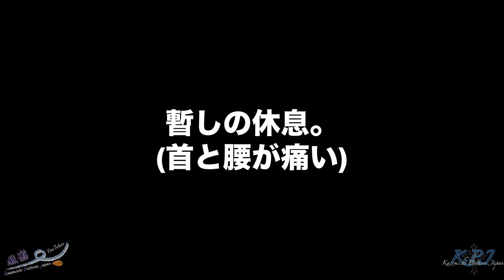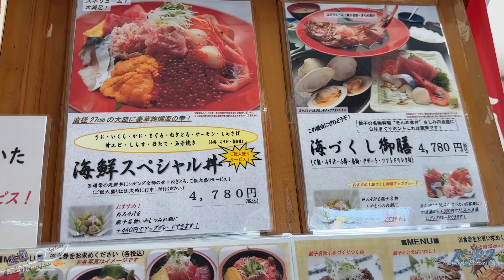【モトブログ】犬吠埼ツーリング‼️私はモトブロガー？？【MVアグスタ】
2024年4月13日、誕生日の前日に久しぶりに我が愛車スーパーヴェローチェにて犬吠埼の灯台を目指すツーリングに行きました‼️
走りに走った往復340km。久々だったので全身がバッキバキになりましたが、楽しい一日となりました。

&GoPro HERO9 BLACK Edition &iPhone14pro

BGM
:mus mus